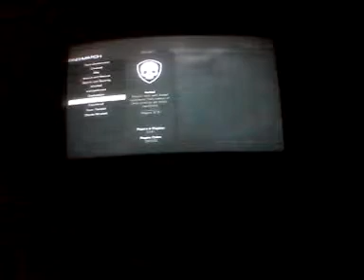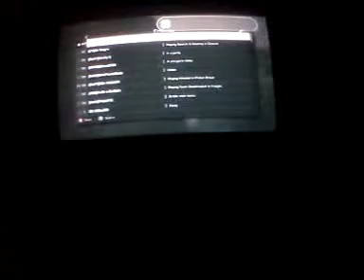Let's Play Silent Ghosts Pt 4: Kills All Day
Playing Hunted